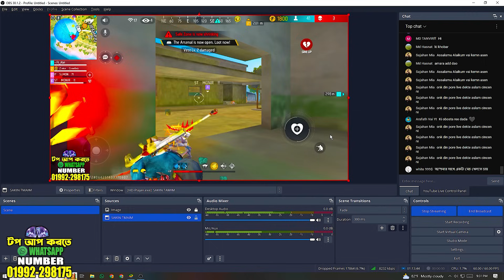প্রতিবার এর মতোই Teammate সব মরে শেষ 😣Last Zone এ আমি বরাবরই একা 😪যাই হক Booyah কি নিতে পেরেছিলাম ?🥱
HELLO MY BROTHERS AND SISTERS I'M PLAY IN BD SERVER.😘
⚔️Any business promotion
I'M PC PLAYER.😍MY PC CONFIGARATION 😱
⚔️MOTHER BORD:ASUS B460
⚔️CPU: I5 10400
⚔️GPU: RTX 2060 -6GB
⚔️RAM: 16GB CORSIAR
⚔️MOUSE: RAZER VIPER MINI DPI 8500
⚔️KEYBOARD: RAPPO V500 PRO
⚔️SSD: SAMSUNG 500GB